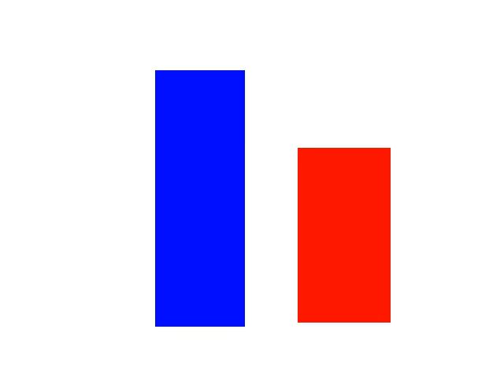bbtv test claim awesome 61